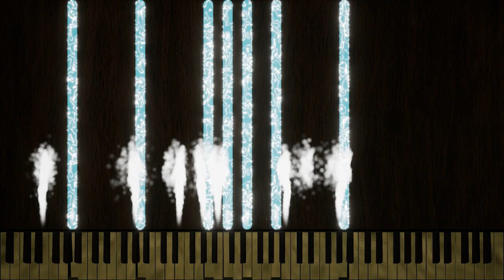Otherworldly Concerto (Pipe Organ Cover)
This is a cover of "Otherworldly Concerto" known more popularly by "Grim Grinning Ghosts"

I'll admit this was made so that this channel is still kept "alive" but it was a nice break
after 1 month of Artfight, I have a massive video to make

Original Composer: Gaylord Carter

Pipe Organ VST: Royal Albert Hall Pipe Organ

I do not own the song otherworldly concerto, and never will, that belongs to the Disney company and Gaylord Carter, this is simply a cover of the song and nothing more, please make sure to listen to the original song as always.